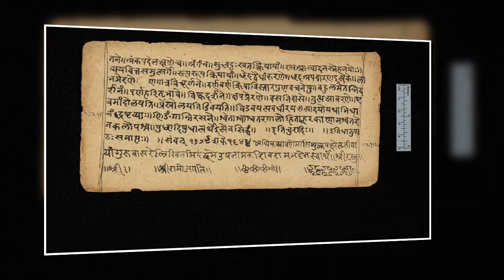Indian solves 2,500 year old Sanskrit puzzle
Welcome to Score More News Media, news media division from Score More Foundation!
Voice of India to the world
Rishi Atul Rajpopat , 27-year-old solved a grammatical problem that has baffled Sanskrit scholars since the 5th century BC . He is a PhD student at the University of Cambridge, who published his thesis on Thursday.